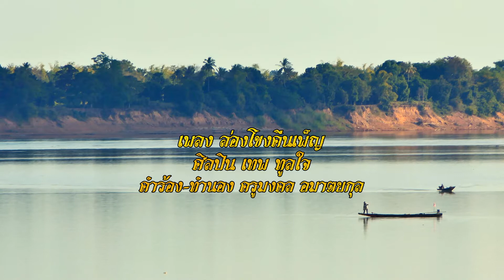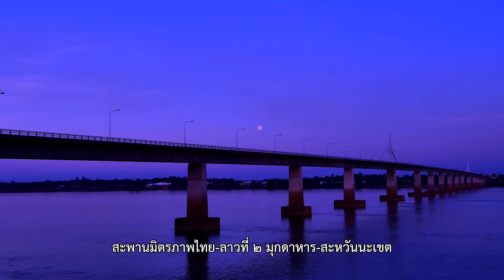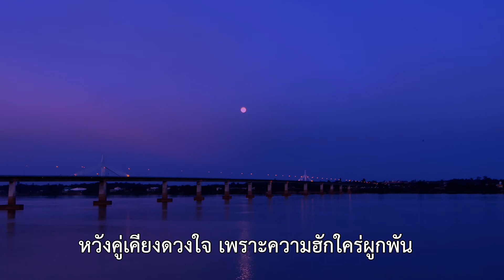เพลง ล่องโขงคืนเพ็ญ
ศิลปิน เทพ ทูลใจ

 ล่องโขงเลียบริมสายชลธาร
ค่ำนี้พี่พานงคราญ รื่นชื่นบานเลาะฝั่งไป
       สุขเหลือล่องเรือน้อยลอยเริงใจ
ใต้แสงเด่นเดือนนวลใย เราสุขฤทัยเพลินเที่ยวชม
      แว่วเสียงใครแอ่วครวญเย้ายวนอารมณ์
เสียงแคนพลิ้วแผ่วผสม สายลมโชยพัดมาแต่ไกล
       พี่เผลอตัว จับมือน้องมากุมไว้
เว้าฝากคำ ฮักไป ขวัญใจน้องโปรด เมตตา
      พุ่มพฤษ์ข้างหลังค้อมบังเงาเดือน
สุขเหลือไม่ลืมไม่เลือน คำพรอดยังเตือนฝังอุรา
      ลุ่มโขง กั้นกลางขวางทาง ไปมา
ไม่ขวางกั้นทางชีวา ที่ปารถนาจะร่วมกัน
  พี่ฮักนาง จูบพลางเว้าคำ รำพรรณ
สัญญารักไม่แปรผัน ทุกวันจะฮักจนสุดใจ
     โขงฝากโน้น พี่จะขอว่ายข้ามไป
หวังคู่เคียงดวงใจ เพราะความฮักใคร่ผูกพัน